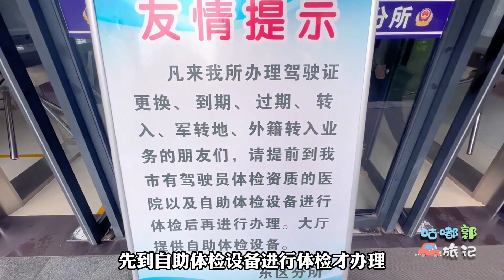小郭还没开过车就要换驾照了，以后2045更没法开！果汁被猫给揍了【咕嘟郭旅记】